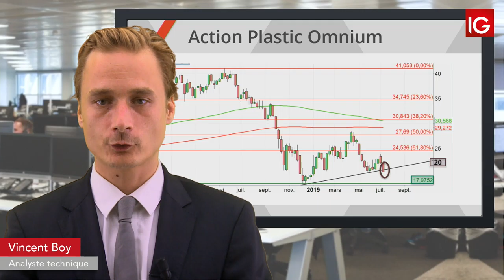Bourse - PLASTIC OMNIUM, cassure de l’oblique en hebdomadaire - IG 12.07.2019